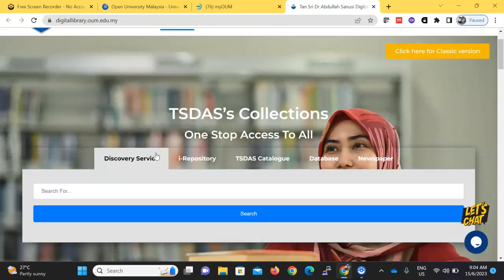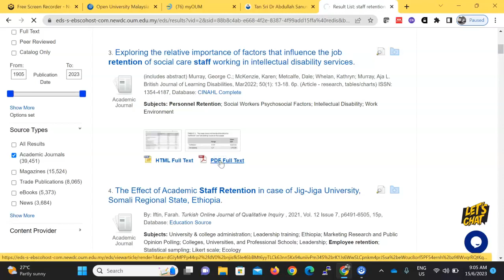Accessing journal from OUM Library portal